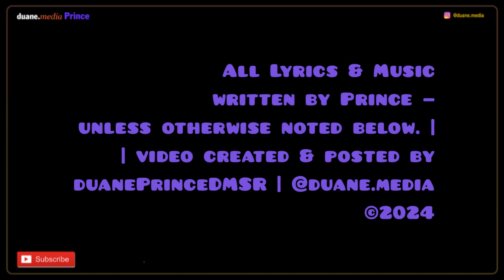Prince Radio 12 | NPG Ahdio Show # 9 [NPG Music Club] (2001)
Released: 15 November 2001 / SONG LIST BELOW ⬇️ \ /||\ Most unfortunately, I am not allowed to post "NPG Ahdio Show # 8." Why? It's really a shame because # 8 was after the terrorist attacks on September 11 in New York City and Washington, D.C., and the songs were compiled in direct response, featuring some of Prince’s most spiritual music, with no segues or skits.

Soooo... we skip to NPG Ahdio Show # 9, which thankfully just received the standard copyright notifications and only on three songs (Willing and Able, Do It All Night, and Rainbow Children).

This show includes two previously unreleased songs: Jukebox With A Heartbeat and Bay Girl, neither has since been released.

It also includes seven live songs, all from the March 26, 1993, Radio City Music Hall, New York show, all unavailable elsewhere.

00:00 ... Rainbow Children - Prince (with comments from "Prince: A Celebration")
01:36 ... Jukebox with a Heartbeat - Prince
06:09 The Stick - The Time
10:09 ... NPG Ahdio segue (01)
10:26 ... Bay Girl (tentative title) - Prince
11:34 ... Release It - The Time; Jungle Jazz - Jacob Armen
15:08 ... NPG Ahdio segue (02)
15:23 ... Northside (alternate) - New Power Generation
19:12 NPG Ahdio segue (03)
19:29 ... Real Thing - Tony LeMans
23:28 ... Love on a Blue Train - Sheila E.
26:14 ... Let’s Go Crazy (Live) - Prince and the New Power Generation
29:19 ... Kiss (Live) - Prince and the New Power Generation
32:52 ... Irresistible Bitch (Live) - Prince and the New Power Generation
34:46 ... She’s Always In My Hair (Live) - Prince and the New Power Generation
38:04 ... When You Were Mine (Live) - Prince and the New Power Generation
42:05 ... Insatiable (Live) - Prince and the New Power Generation
45:30 ... Scandalous (Live) - Prince and the New Power Generation
50:01 ... Spoken outro - unidentified voice

Removed due to Copyright: Do It All Night - Prince; Willing and Able (alternate) - Prince and the New Power Generation

— Above information from Prince Vault